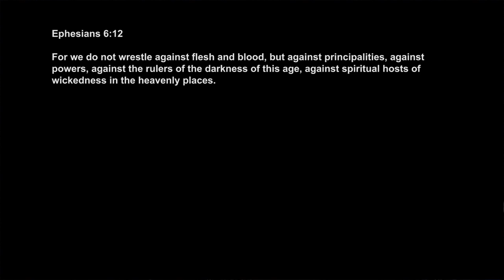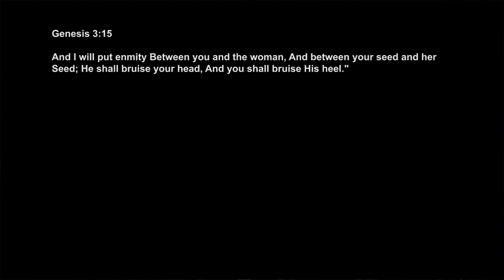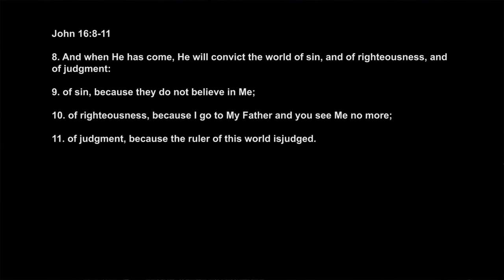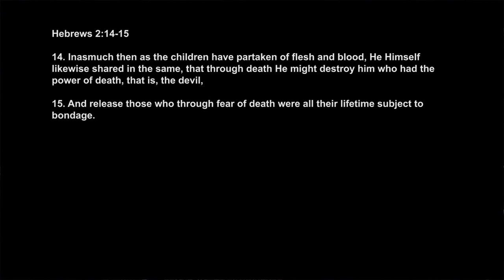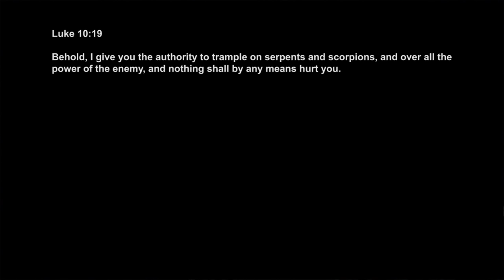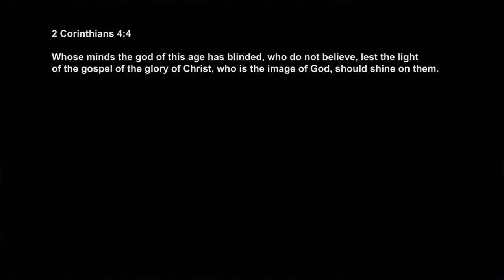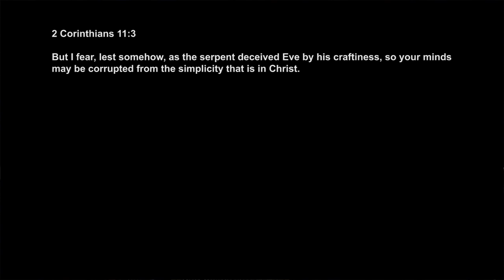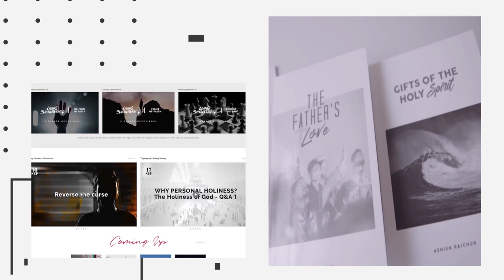Battle Zone | Ps. Ashish Raichur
Satan has been crushed, expelled, condemned, disarmed and destroyed! But why does he still appear so powerful, creating havoc among believers? What's his game plan? What should be our stance?